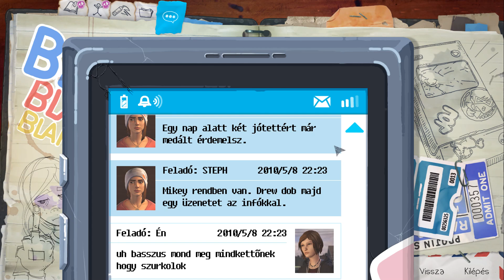12 Life is Strange Before the Storm